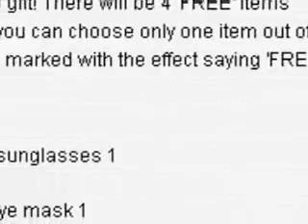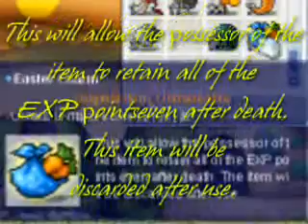Easter event (2008) + Signapore update - MapleStory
Easter event (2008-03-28), along with some Signapore location footage, in Europe MapleStory (version 0.37)